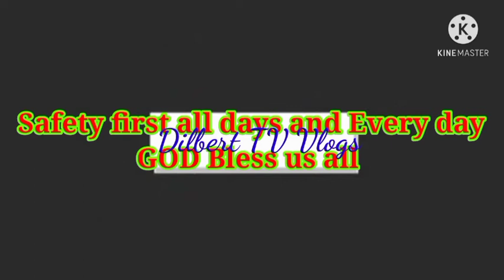VIKA SPEAKING RUSSIAN WHOLE DAY TO HER FILIPINO BOY FRIEND /vika&eugene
please support my you tube channelthank you

dilbert TV Vlogs

dilbert wakat
dilbert TV Vlogs